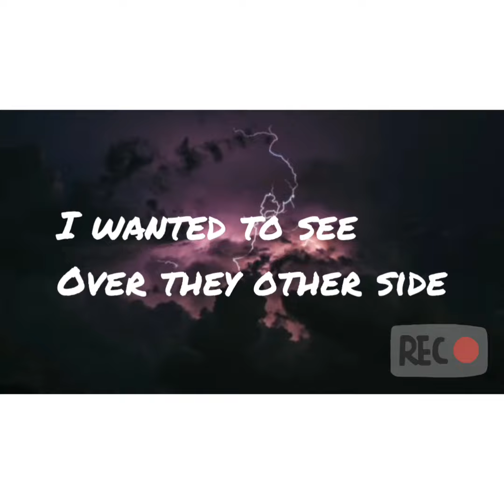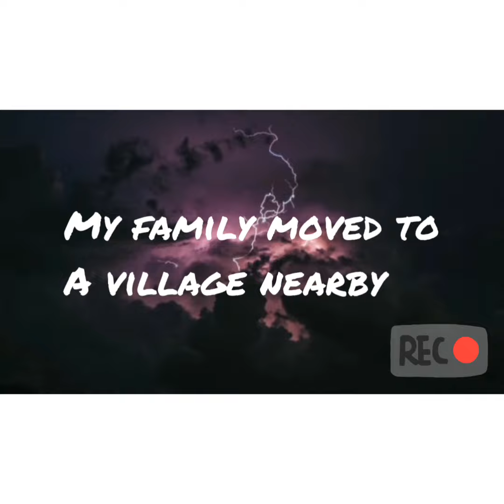I Had a Dream When I Was Only Five Full Song With Lyrics//TRUE.CN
I had a dream when I was only five full song💥💥

True cn

Good song !!

To ownwers and COPYRIGHT HOLDERS: This channel is created to promote magnificient songs and as well as producers.Absolutely no COPYRIGHT INTENTED.This CHANNEL CLAIMS NO RIGHTS OR OWNER SHIP Over the contents posted if you want to track or picture to be removed please let us know so we can remove it from our feed immediately